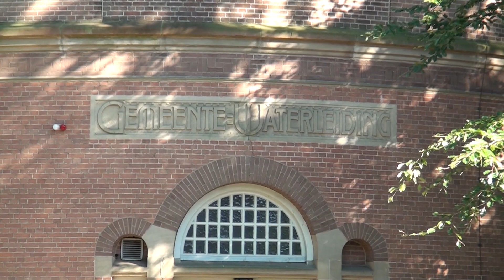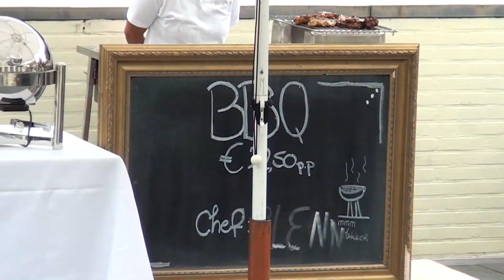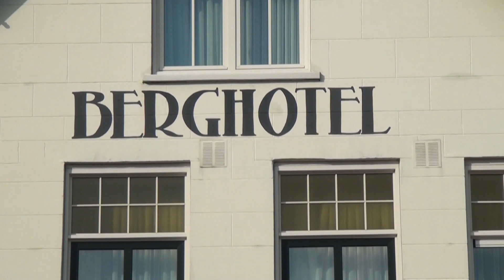Fietsweekend Amersfoort 2013